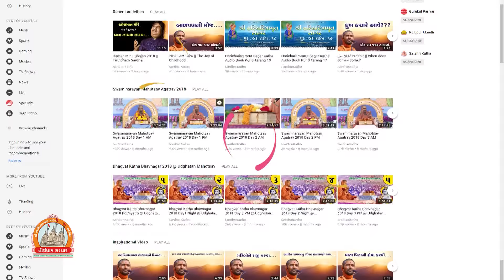લોકોને કોની સાથે મતલબ છે ?? - પુ સદ. સ્વામી શ્રી નિત્યસ્વરૂપદાસજી